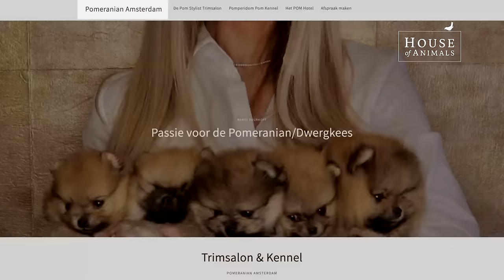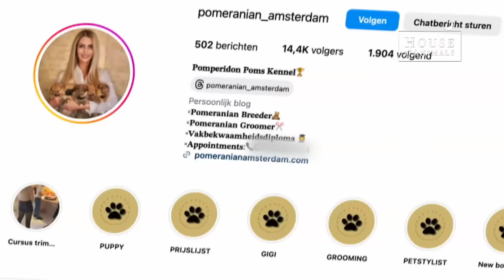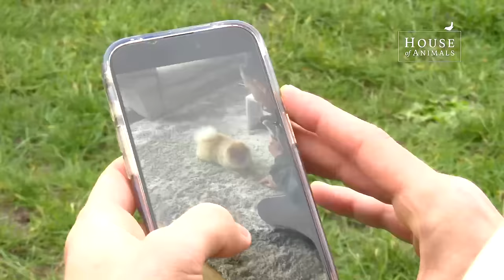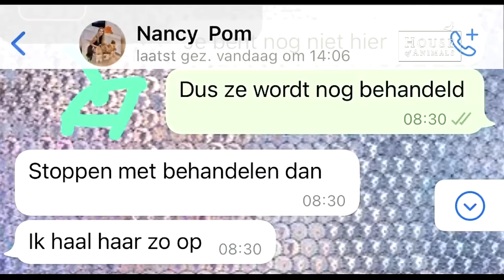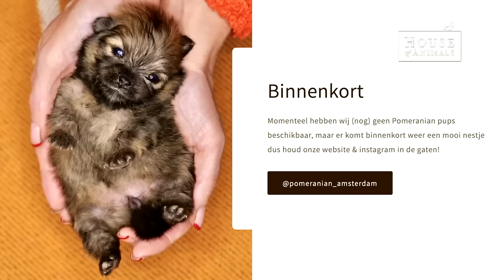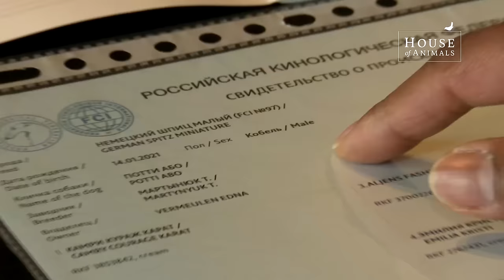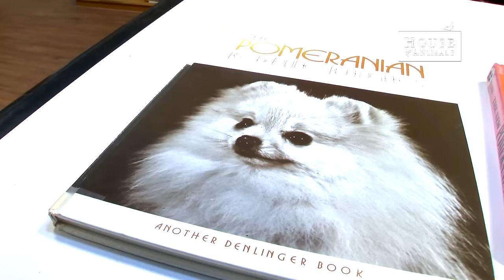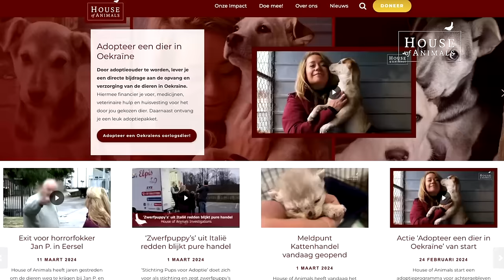Pomeranian Amsterdam: illegale import puppy's en fraude - House of Animals Investigations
Bij Pomeranian Amsterdam heeft de politie donderdagavond 28 maart diverse honden in beslag genomen. Onderzoek van dierenwelzijnsorganisatie House of Animals wijst uit dat Pomeranian Amsterdam zich schuldig maakt aan illegale import van puppy’s, verkoop van zieke dieren, valsheid in geschrifte, witwassen, fraude, oplichting én ontuchtige handelingen met dieren. House of Animals Investigations maakte deze onthullende reportage.